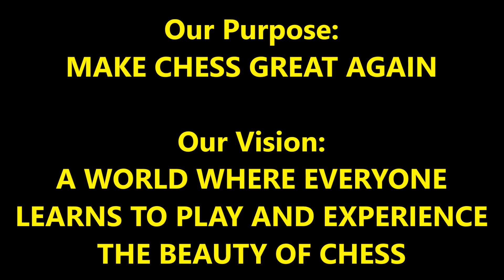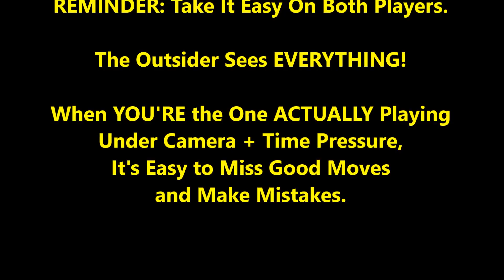Either Art Will Be Created Or Someone Will Get Butchered! - Pierce "The Fierce" vs. "The Butcher"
Will we see beautiful art or butchering on the chess board?